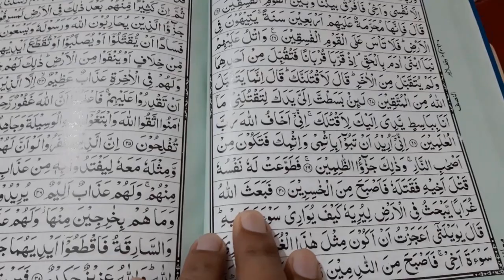My Everyday Morning Routine! | Sahiwal,Punjab Pakistan | Rana Adeel Ahmad | Episode 34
Video Content
My Everyday Morning Routine!